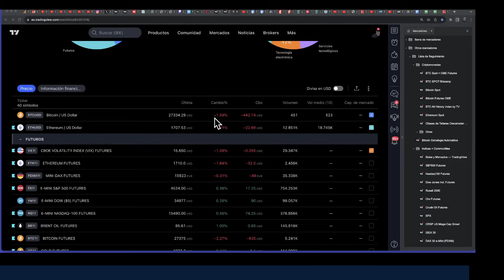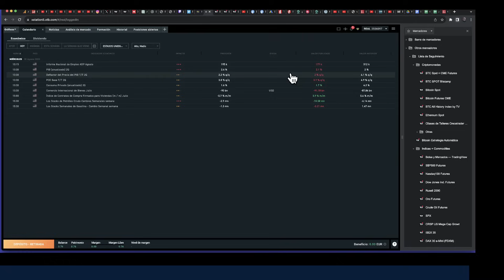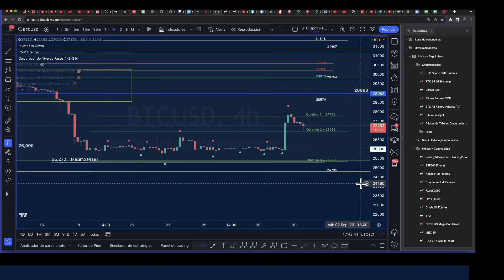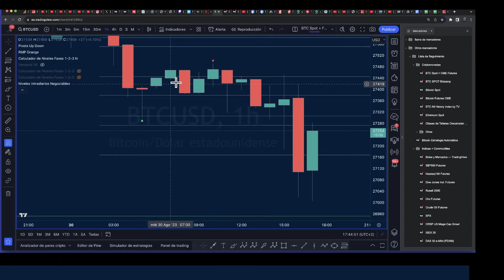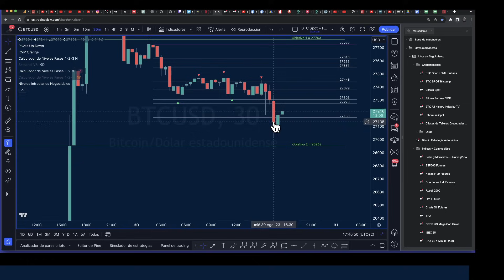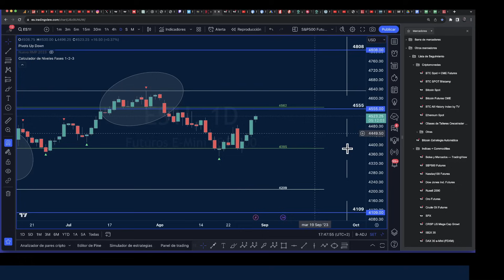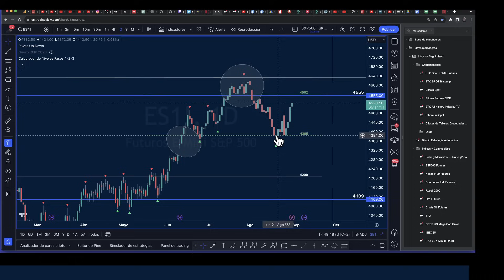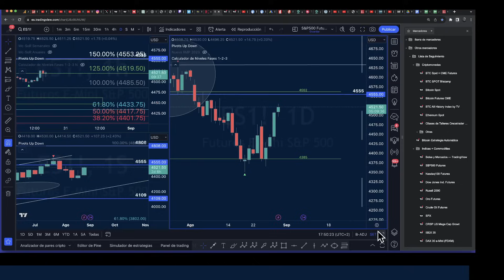WALL STREET PROLONGA LA FIESTA CON MALOS DATOS ¿Y BITCOIN NO SE UNE? Esteban Perez Bolsa y economía